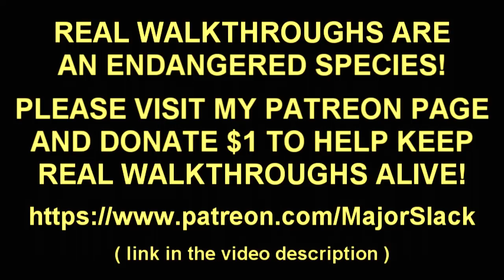Skyrim Pure Warrior Walkthrough SURVIVAL, NO MAGIC - Part 29: Journey to Mixwater Mill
Here's how to create a Skyrim pure 2H warrior build from scratch on Legendary Difficulty with Survival Mode activated. Special rules of engagement: No magic spells allowed and we can only eat what we can kill. Insane challenge run!